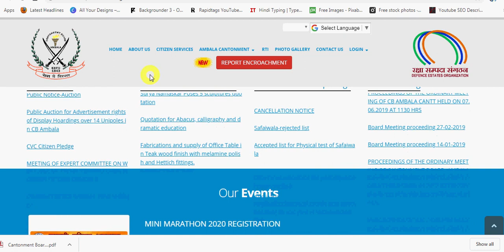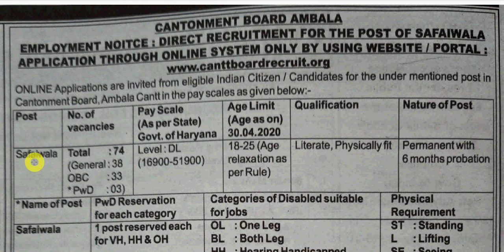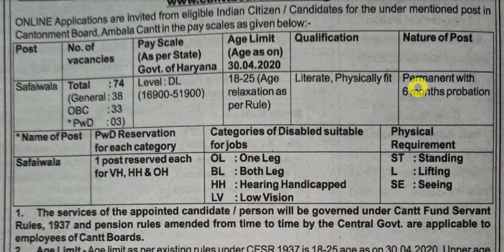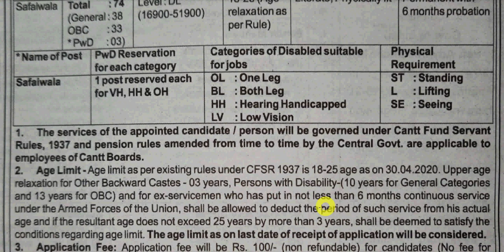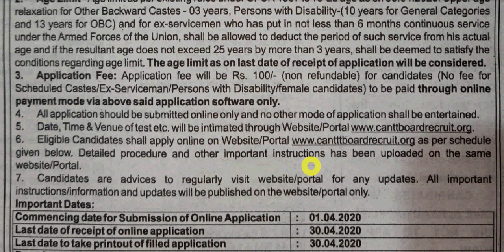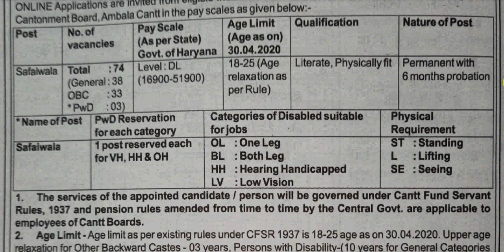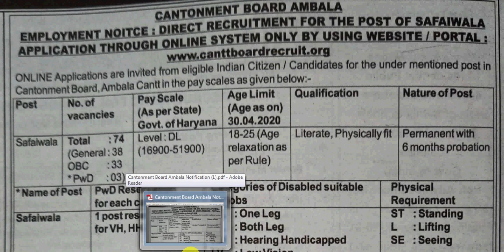Cantonment Board Ambala Recruitment 2020 | Cantonment Board Ambala Group D Vacancy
Hello Friends mere youtube channel Extra Knowledge In Hindi M apka Swagt Hai mere es video apko Cantonment Board Ambala Recruitment 2020,Cantonment Board Ambala Group D Vacancy,ki information Milegi to Please Video Last Tak Dekhiyega.